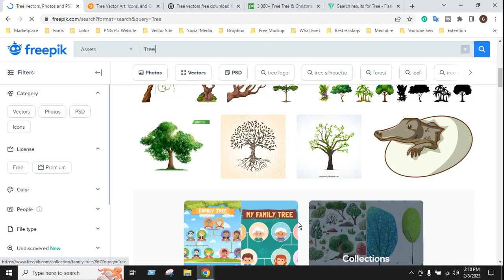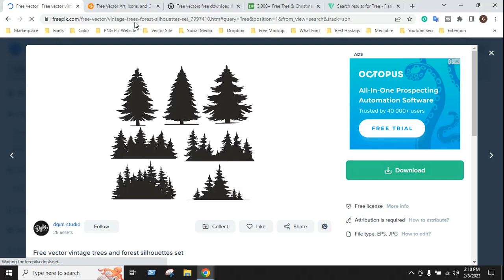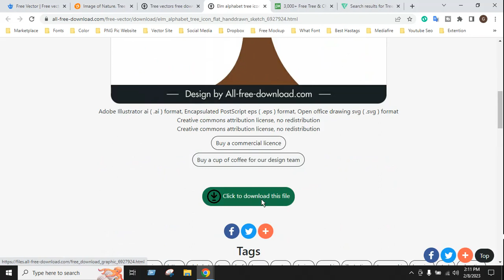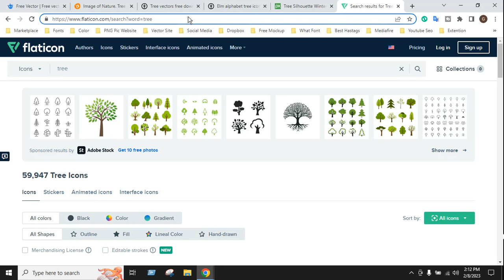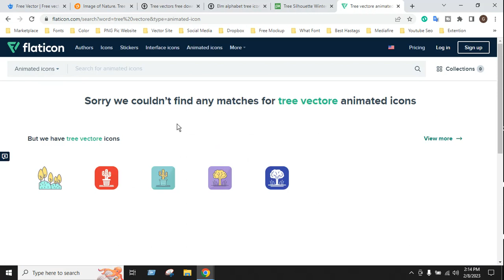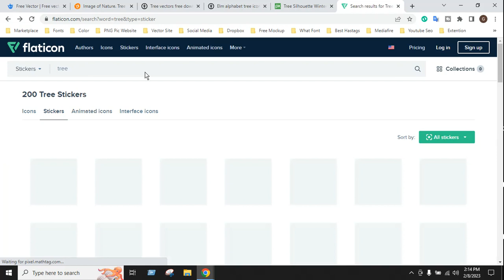Top 5 free Vector Download Website Bangla Tutorial – Best Vector Websites For Graphic Designers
A vector file can typically be described as a small, scalable, and editable image that provides designers infinite freedom when it comes to graphic design and illustration. As such, vector images are ideal for graphics such as company logos, banner ads, and other design images that often require scaling.Vectors come in different file formats other than JPG, PNG, GIF, etc. Common vector file formats include SVG, PDF, WMF, and EPS. There are so many websites available where you can get free vector images. We will see in this video, how to download vector resources for free from Top 5 free Vector Download Websites.

free vector website.
best vector website.
image to vector website.
free vector images website.
free vector design websites.
best website for vector images.
vector art website.
free vector icons download website.
website vector graphics.
social engineering toolkit website attack vector.
vector selling websites.
free vector download website 2023.
how to use vector images in website.
vector illustration website.
free vector sites for designers.
free vector images.
free vector download website.
vector shades for design website.
my pic vector logo through website in pc.
best vector sites.
free vector illustrator.
free vector illustrator files download.
vecteezy.
free vector png.
free vector images for commercial use.
free vector icons.